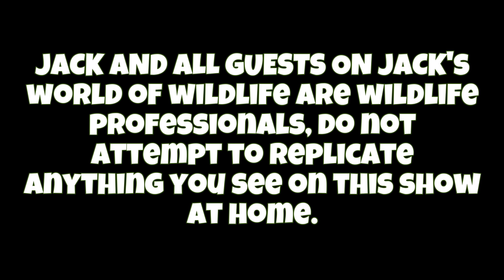How DEADLY Is The BITE Of The DADDY LONG LEGS?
From the time I was young, I had heard that the daddy long legs spider was one of the most venomous spiders on earth, but their fangs were too small to bite. This was, for 5 year old me, some distressing news as I was constantly picking up these little arachnids. Could they truly be as dangerous as I had heard? Did they really have a potent venom? If you were like me as a kid, you loved learning and getting out into nature, but you didn't have a reason to question grandparents or parents about facts on arachnids. Are these truly venomous animals? Look no further than this video here where I break down some potential misconceptions about the harvestmen aka daddy long legs. There's no reason to be afraid, we can coexist peacefully with these important members of our planet.

Jeff Schonhoff